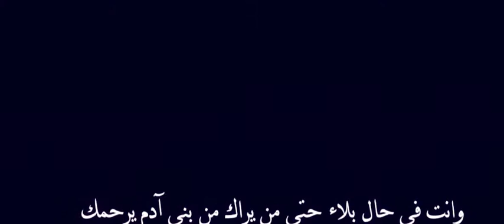وَمَا كَانَ اللَّهُ لِيُعْجِزَهُ مِنْ شَيْءٍ فِي السَّمَاوَاتِ وَلَا فِي الْأَرْضِ